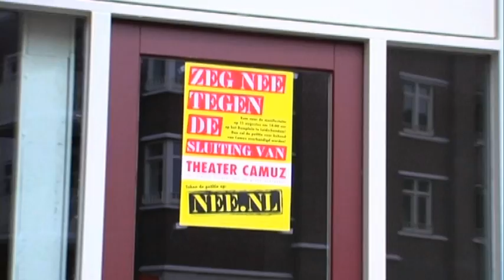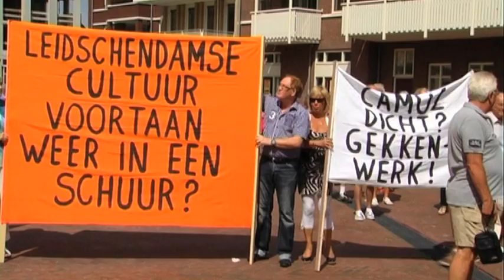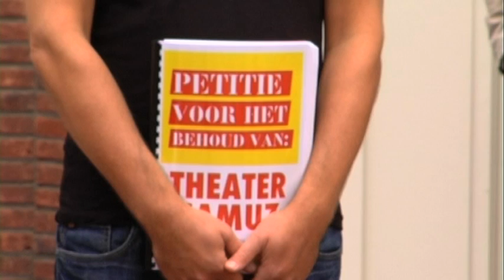reportage sluiting Camuz